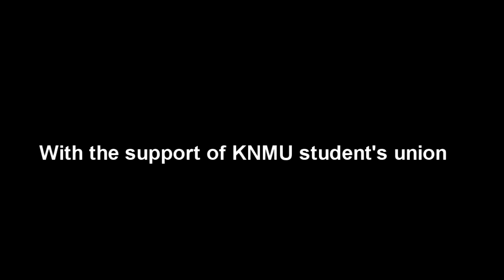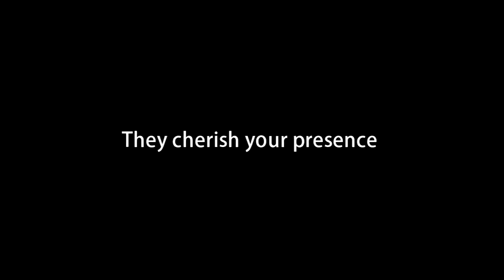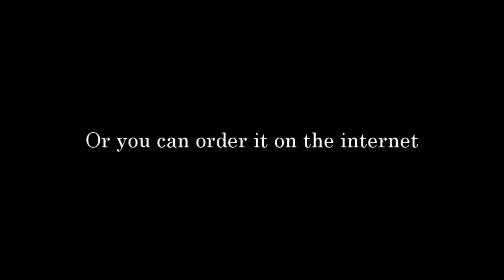Charity action "A helping hand" Neomedicine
Neomedicine starts its first charity event "a Helping Hand," which is a noble idea to prevent abandoned children with abnormalities from remaining without the medicines they need. Neomedicine demonstrates that charity is not only about making a donation, but also an opportunity to get something back.  In this case, it is about getting knowledge in return from  this unique video course on practical skills in pediatrics. Neomedicine's  team managed to involve not only the department of pediatrics propaedeutics KhNMU №1, but also the children themselves in creating the resource. Therefore, each child has left its mark on the disc and will leave its mark in your heart. Discs can be purchased at the charity fair of Neomedicine on 27.03.14 at the second floor of the main building or in the office of Professional bureau of KNMU  on 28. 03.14 and 31.03.14. Also discs can be ordered in our group on VKontakte. The deadline for ordering discs is 04.06.14. Delivery within Ukraine.